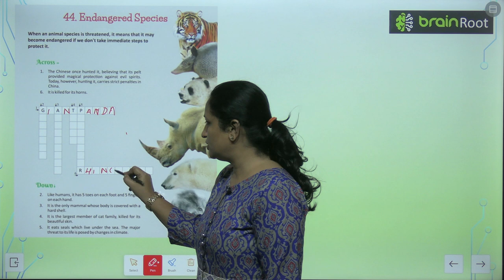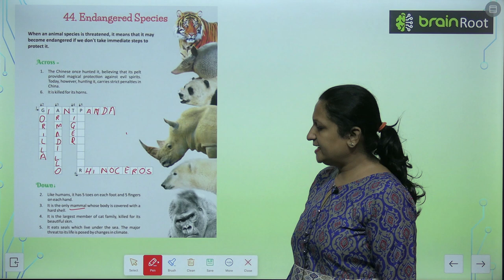AMIT PUBLISHING HOUSE GK CLASS 5 CHAPTER 44